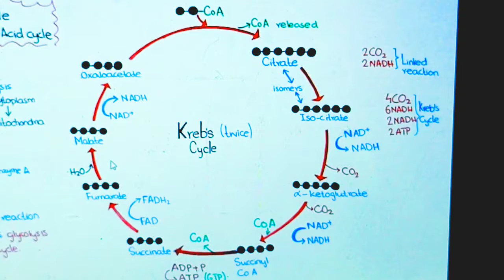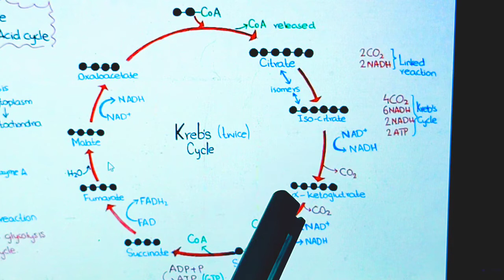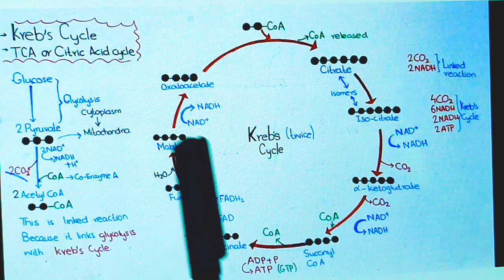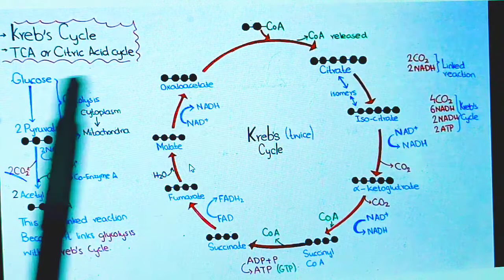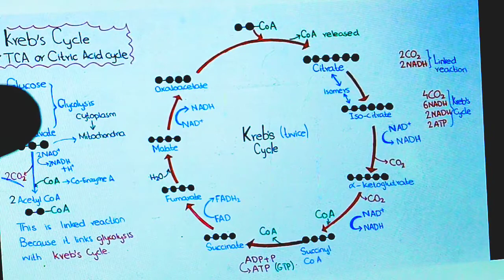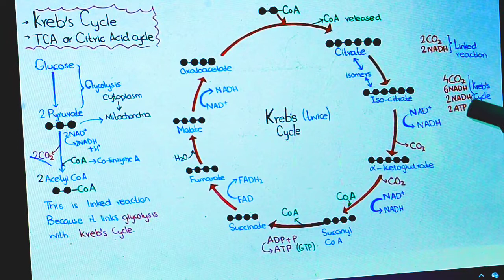Krebs Cycle Citric acid Cycle or TCA | - Cellular respiration|Linked Reaction|krebs cycle class 11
Krebs Cycle Citric acid Cycle or TCA

Respiration lecture from power of knowledge

Cellular respiration

Linked Reaction

krebs cycle class 11